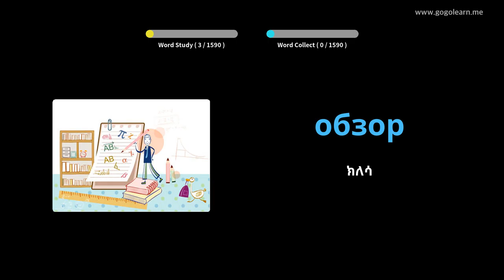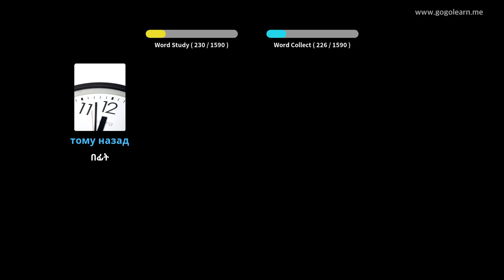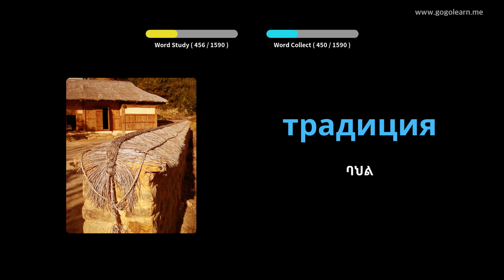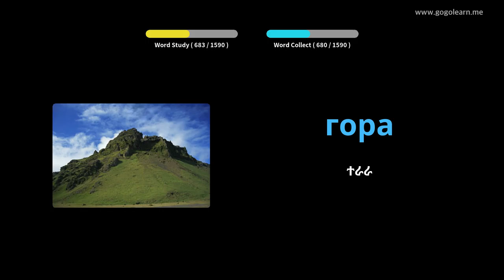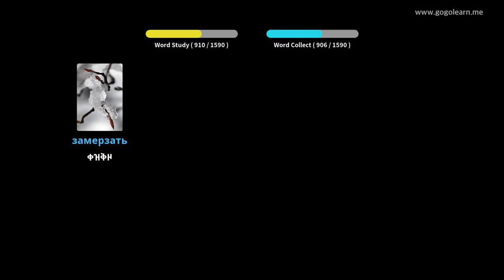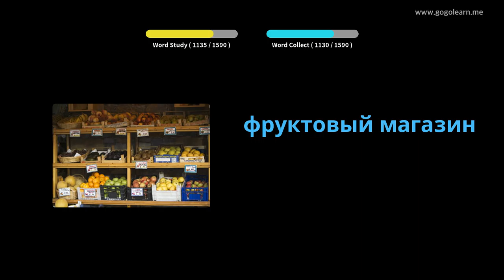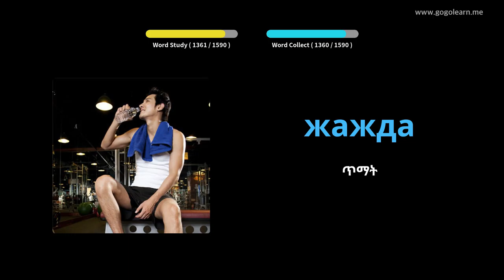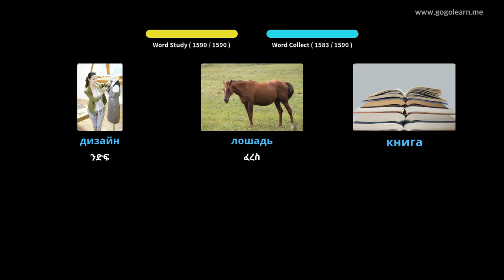የሩሲያኛ መዝገበ ቃላት መሠረታዊ | Golearn